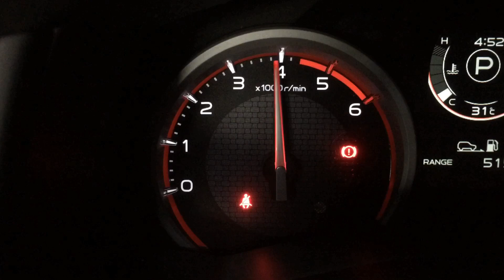2019 Isuzu DMAX turboback exhaust system